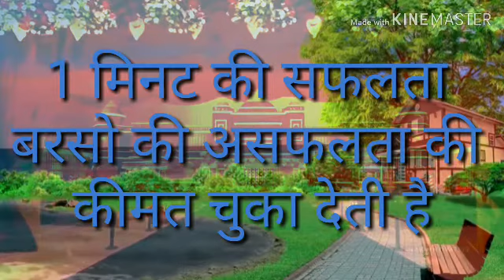सफलता के लिए संघर्ष जरूरी है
All of you channel Labdan Kandulna